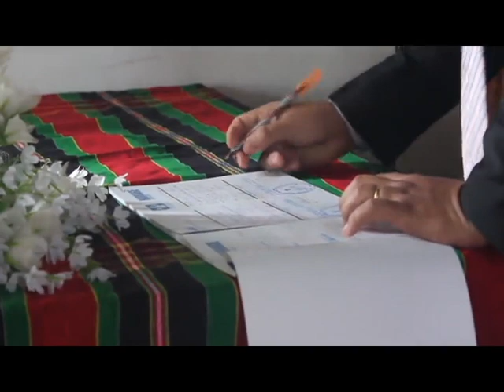Thit um nak hla,San khuk deih Salai Thang te ret tha le ke